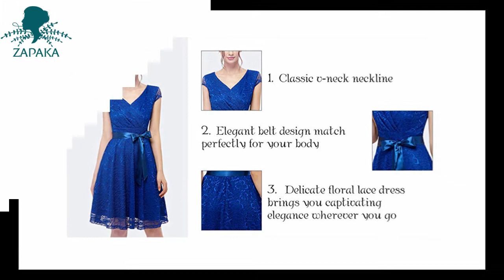LACE BRIDESMAID DRESSES SUMMER SALE | ZAPAKA.COM | VINTAGE ONLINE BOUTIQUE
"❤Shop ZAPAKA❤

Hello Lovely and Gorgeous! This video shows the lace bridesmaid dresses.

▷▷Item mentioned in this video▷▷

Leave us your comment with dress url and the next video may made for you!